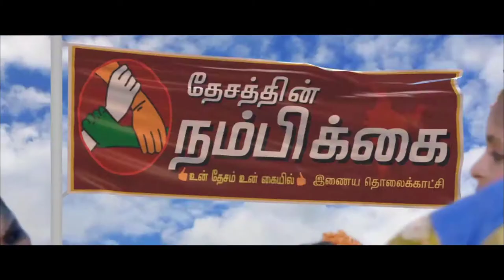சப்கா விஸ்வாஸ் சமரச திட்டத்தில் தீர்வு காண்பது குறித்த விழிப்புணர்வு கருத்தரங்கம்